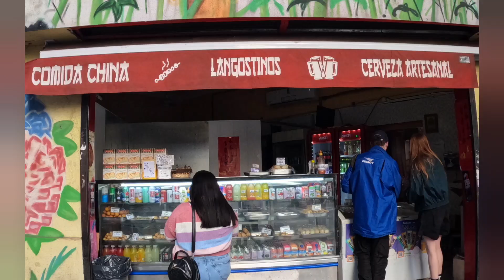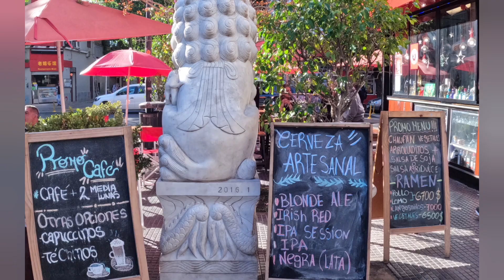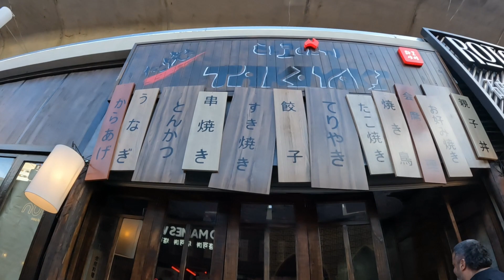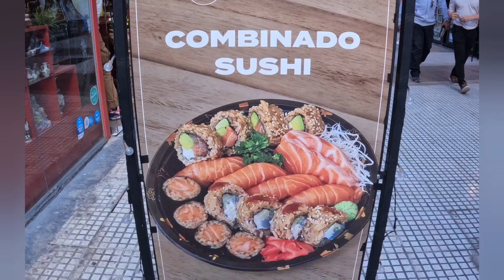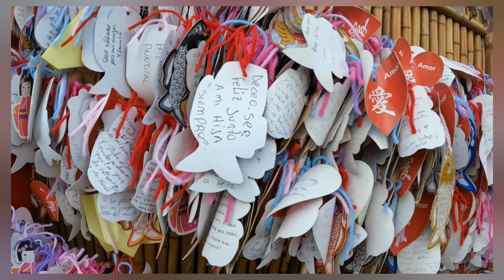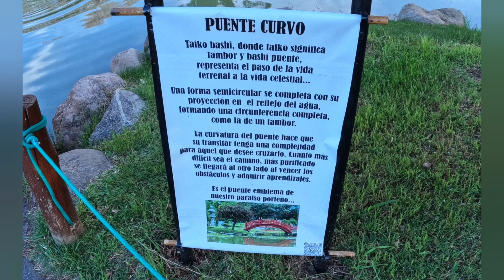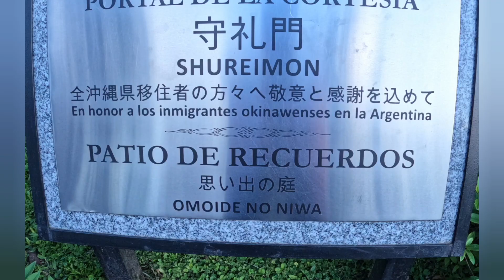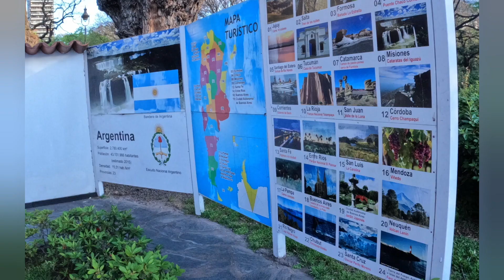Barrio Chino En Belgrano y Jardín Japonés en Palermo.